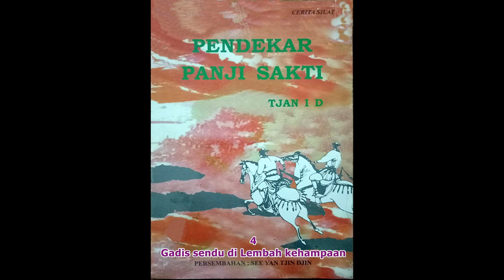Seri Cerita Silat Pendekar Panji Sakti Jilid 4